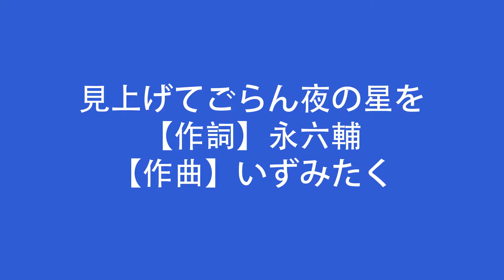Silvana Chu朱佩舜 見上げてごらん夜の星を-(東京演出）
Face Book Page: Silvana Chu-Mezzo Soprano

Pianist: 新納洋介(Yosuke Niino)
Location: 東京港区高輪区民センターホール